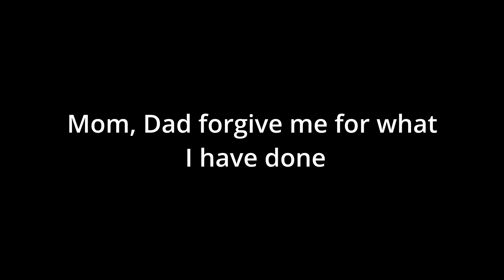I chickened out [Lights out]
Shu experiences the lights going out, oh no big scary, shiver me timbers
Have a great day!!